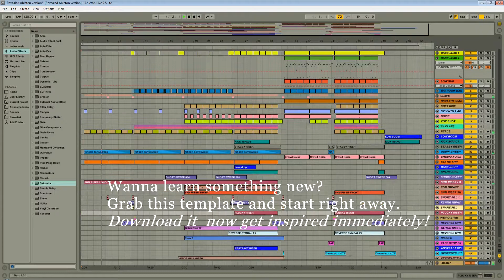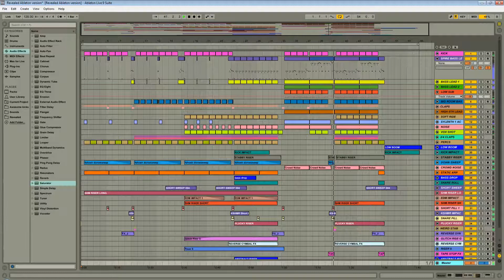Ableton Live EDM Template - Revealed Electro by FLVT0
Plugins Used
Kickstart
Spire
Sylenth 1

Description
FLVT0 is back at it again with another big production. This Ableton 9 template was recreated especially for those who love the Revealed Bigroom/Electro House styles but don't use FL Studio. If you are a fan of that Hardwell, Dannic, Quintino sound, then this template is just for YOU. What are you waiting for? Go ahead and make something awesome!!
Product Specs
Ableton Live 9 Template
5 Sylenth1 Presets (included)
2 Spire Presets (included)
9 MIDI Channels
30 Audio Channels
5 Send/Bus Channels
REQUIRED: Sylenth1 2.21, Spire 1.1.9

Cubase Projects